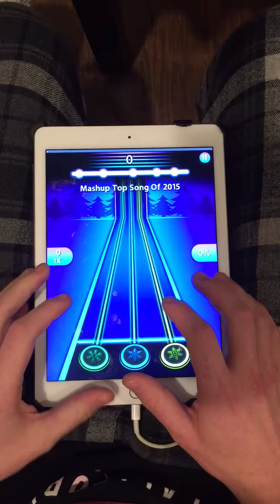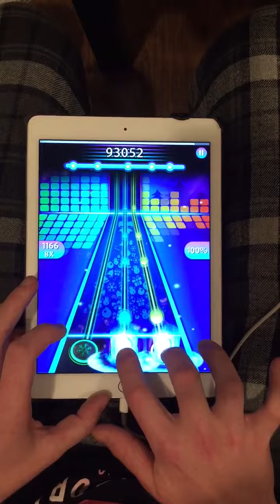Tap Tap Reborn - Abigail by Motionless in White 100% FC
This song is available in Tap Tap Reborn 1 and 2